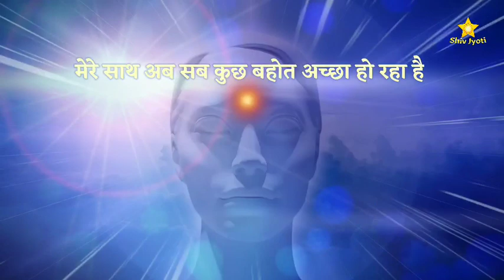सुबह उठते ही पूरे विश्वास से ये करो ।। ब्रह्मांड के दो सबसे शक्तिशाली शब्द जो जीवन को पलट देते हैं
Shiv Jyoti- connect with supreme.

Know the power of your thoughts and use this power to build your future in a beautiful way.

If you are feeling stressed, often tired, finding peace of mind, want to empower yourself or looking for greater meaning and purpose in life, then you learn the Raja Yoga Meditation.

Raja Yoga meditation is a divine technique that can be used by anyone, anywhere. Whether you want to learn how to relax your mind, how to empower yourself, need to be more concentrated and creative or are searching for personal enlightenment, Raja Yoga Meditation is a powerful technique that can satisfy each of those needs and make your life happy, peaceful and enlightened.

                             ***ॐ शांति***
              ⫷  शिव ज्योति टीम द्वारा संचालित ⫸
                        ᯽ Official Groups ᯽

                          ज्वाइन करने के लिए
                  नीचे दिए ☟ लिंक पर Press करें

Om Shanti.

ˍˍˍˍˍˍˍˍˍˍˍˍˍˍˍˍˍˍˍˍˍˍˍˍˍˍˍˍˍˍˍˍˍˍˍˍˍˍˍˍˍˍˍˍˍˍˍˍˍˍˍˍˍˍˍˍˍˍˍˍˍˍˍˍˍˍˍˍˍˍˍˍˍˍˍˍˍˍˍˍˍˍˍˍˍˍˍˍˍˍˍˍˍˍˍˍˍ